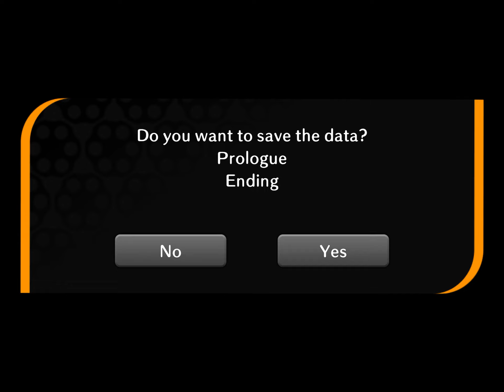Just some gameplay. | Danganronpa: Trigger Happy Havoc Gameplay | Part 3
The end is just me being stupid, so feel free to stop watching at that part

Also Mondo you freaking dunce stop swearing lmao—